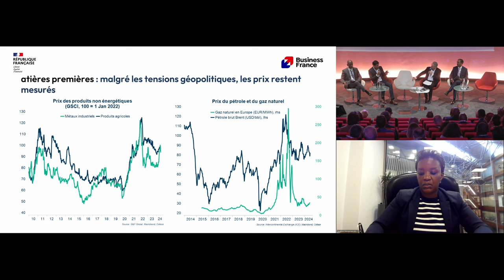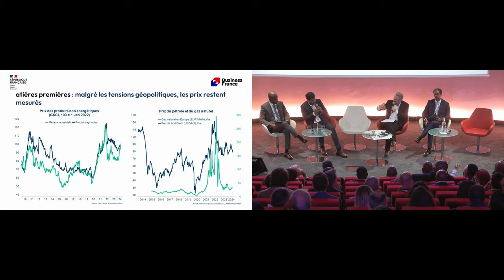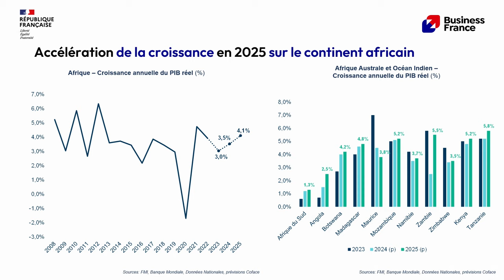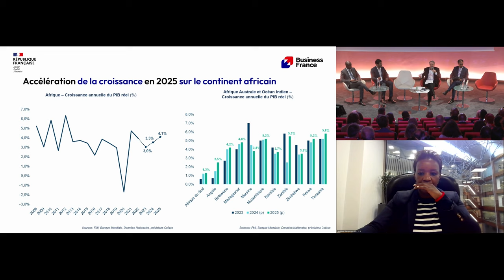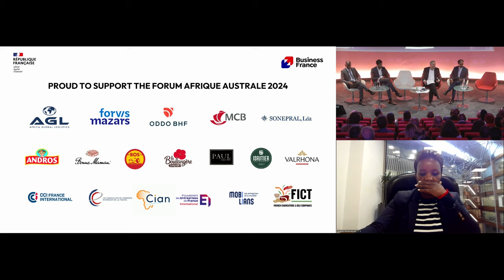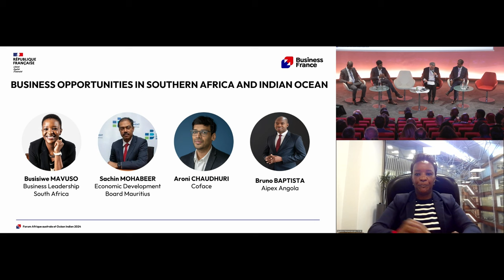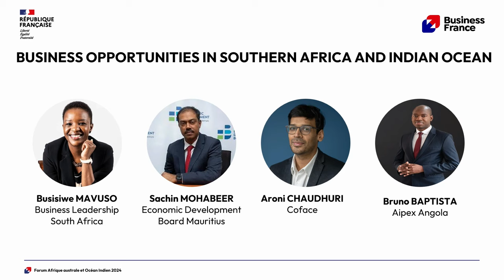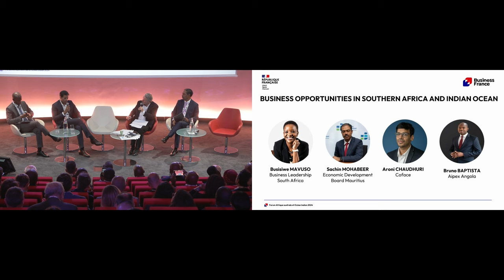Forum Afrique australe 2024 - Table ronde introductive : Perspectives économiques | Business France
Le 26 juin 2024, Business France a organisé le Forum Afrique australe et Océan indien à Paris, en présence d’officiels, d’experts du marché, d’entreprises des 9 pays couverts et d’entreprises françaises.

Cet événement fut l’occasion de faire le point sur les opportunités présentes en Afrique du sud, en Angola, au Botswana, à Madagascar, au Mozambique, en Namibie, en Zambie et au Zimbabwe pour les entreprises françaises, ainsi que faire un état des lieux de la situation économique actuelle.

LinkedIn : / ambition-africa Facebook : / businessfrance